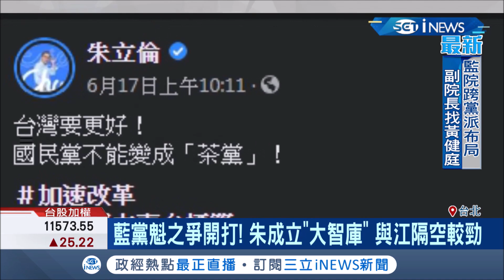國民黨大選不利力拚改革重要時機!?黨主席大位卻引發內部虎視眈眈鬥爭不斷!?│記者 周楷 潘建樺│【台灣要聞。先知道】20200619│三立iNEWS